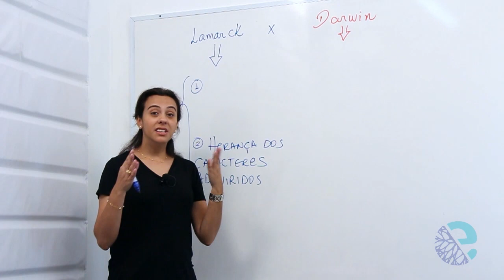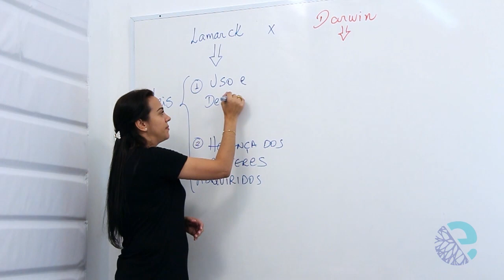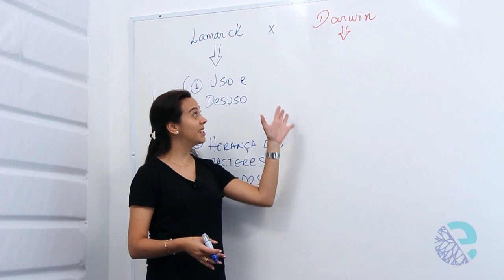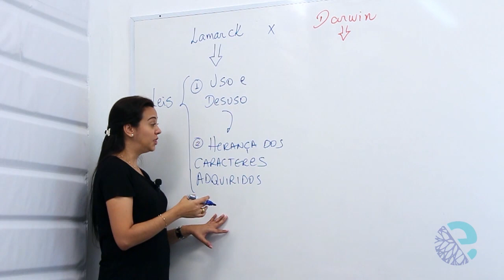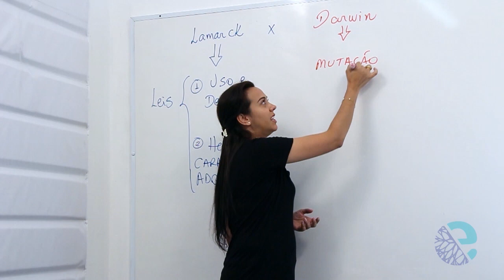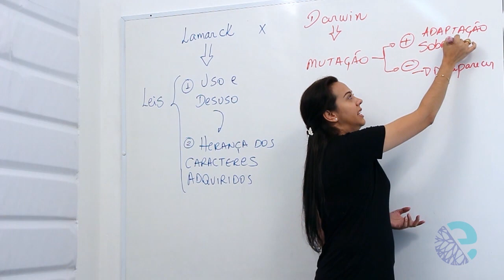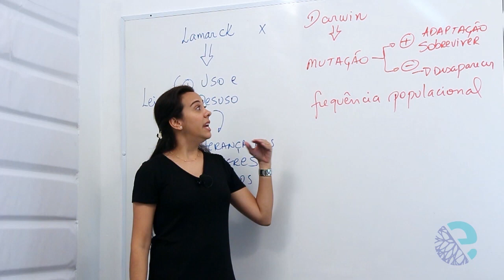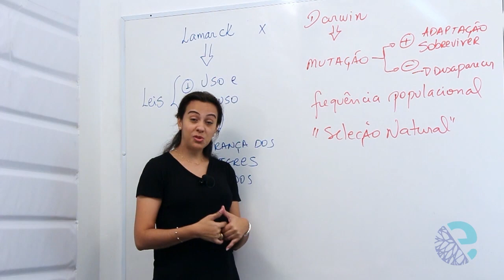Lamarck e Darwin